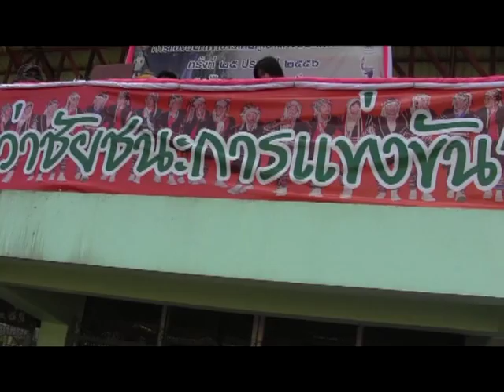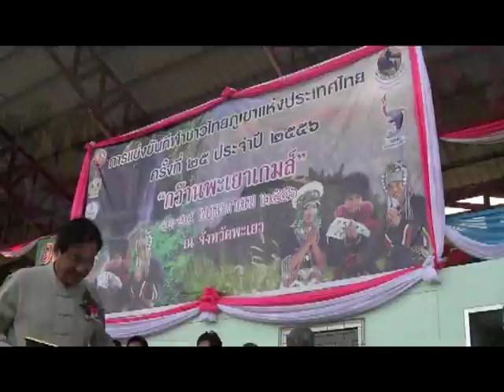พิธีเปิดกีฬาชาวไทยภูเขา"กว๊านพะเยาเกมส์"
กรมพลศึกษา กระทรวงการท่องเที่ยวและกีฬา ได้มอบหมายให้จังหวัดพะเยาเป็นเจ้าภาพจัดการแข่งขันกีฬาชาวไทยภูเขาแห่งประเทศไทย ครั้งที่ 25 ประจำปี 2556 ใช้ชื่อการแข่งขันว่า 'กว๊านพะเยาเกมส์' มีขึ้นระหว่างวันที่ 10-14 พฤษภาคม 2556 มีเจ้าหน้าที่และนักกีฬาจาก 20 จังหวัด เข้าร่วมการแข่งขัน ประกอบด้วย จังหวัดเชียงราย, เชียงใหม่, ลำพูน, ลำปาง, แม่ฮ่องสอน, เลย, แพร่, น่าน, เพชรบูรณ์, เพชรบุรี, ราชบุรี,กาญจนบุรี, สุพรรณบุรี, สุโขทัย, กำแพงเพชร, ตาก, อุทัยธานี, พิษณุโลก, ประจวบคีรีขันธ์ และจังหวัดพะเยา (เจ้าภาพ) รวมแล้วทั้งสิ้นประมาณ 2,100 คน แข่งขันกีฬาสากล 6 ชนิด คือ ฟุตบอลชาย 7 คน, วอลเลย์บอลหญิง, เซปักตะกร้อชาย, เปตอง, กรีฑา และวู้ดบอล อีกทั้งยังมีการแข่งขันกีฬาพื้นบ้านอีก 11 ชนิด ประกอบด้วย วิ่งแบกก๋วย, วิ่งขาหยั่ง, ยิงหน้าไม้, ขว้างลูกข่าง, ชักเย่อ, ขว้างสากมอง, กลิ้งครก, พุ่งหอกซัด, ตักน้ำใส่กระบอก, ขว้างมีดสั้น และเป่าลูกดอก..